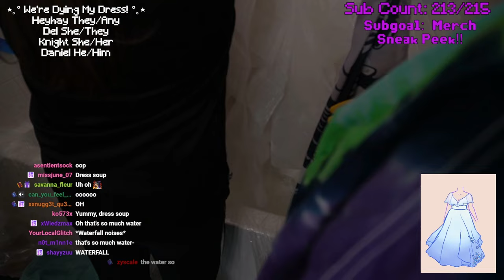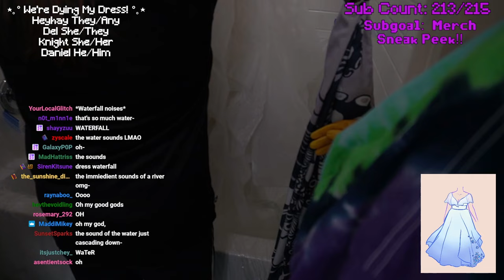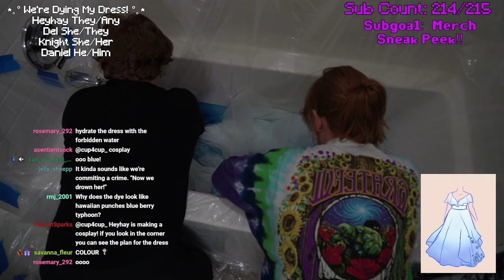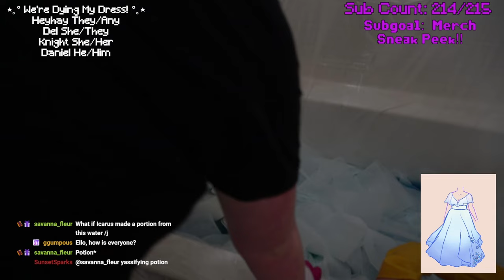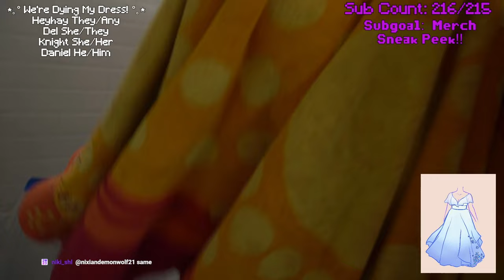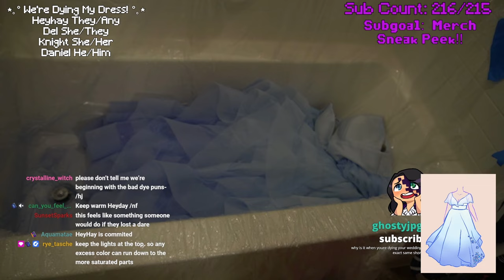Soooooo I Tried Dyeing My Wedding Dress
I wanted to dye my wedding dress for a cosplay. I got the Heysband, Del, and Knight to help me. It was a time. The end result turned out really good though!